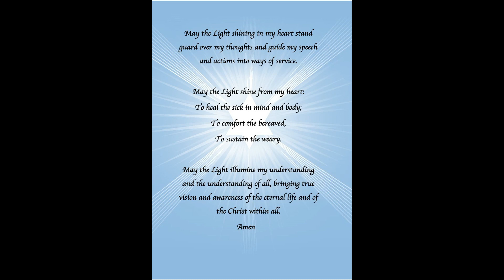Sunday Service Mar 2024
Welcome to our service today which will be taken by Gay Robinson. We thank you for helping us spread Light and Love to the world.